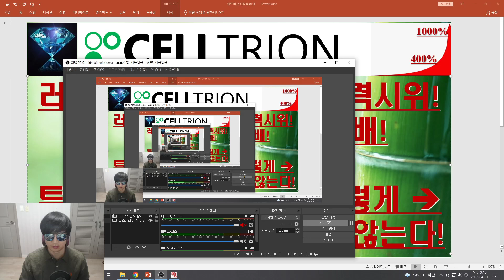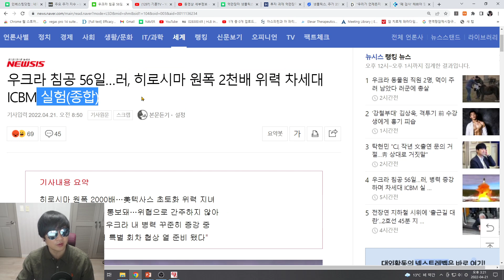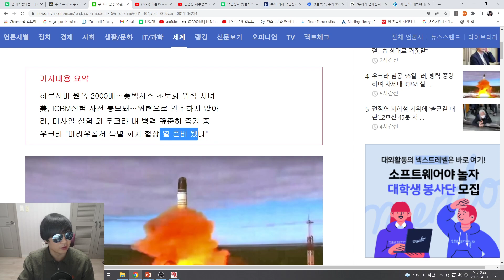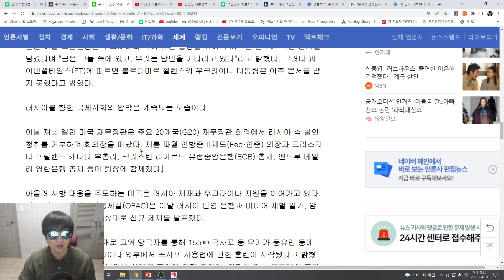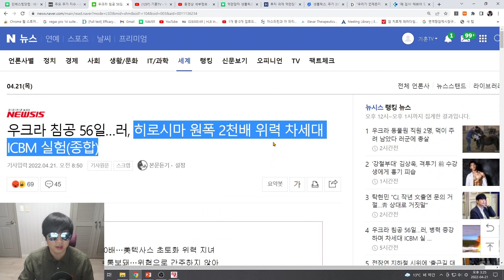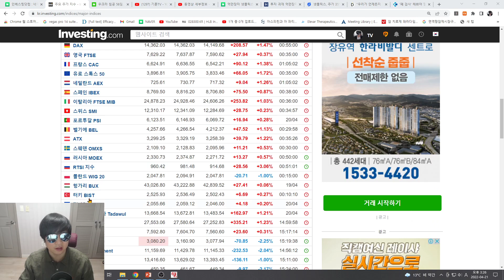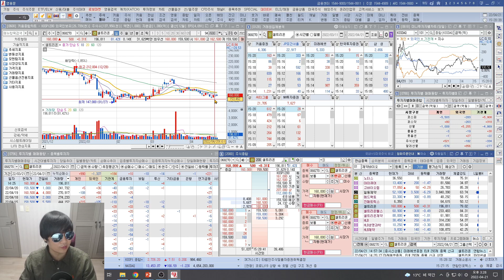[주식투자]셀트리온(러 차세대 ICBM실험-무력시위!히로시마 원폭 2000배!핵전쟁의 위협?!투자마인드는 반드시 이렇게 핵전쟁은 절대 일어나지 않는다!)